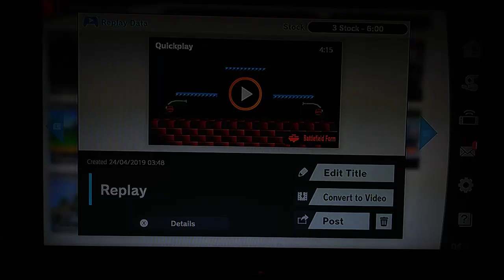Smash Ultimate Replays #3 (Sword Bois Edition)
More top wins replayed in smash ultimate but this time with some chrom and meta knight gameplay.